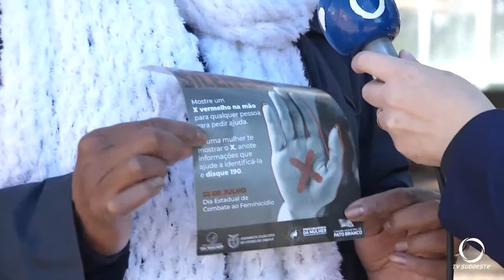Dia Estadual do Combate ao Feminicídio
A Câmara de Vereadores aqui do município de Pato Branco possui a Procuradoria da Mulher tendo como responsável a vereadora Cristina Hamera, que fala sobre a importância dessa data que precisa e deve ser lembrada e quais são os meios e informações necessárias para quem está precisando de ajuda.